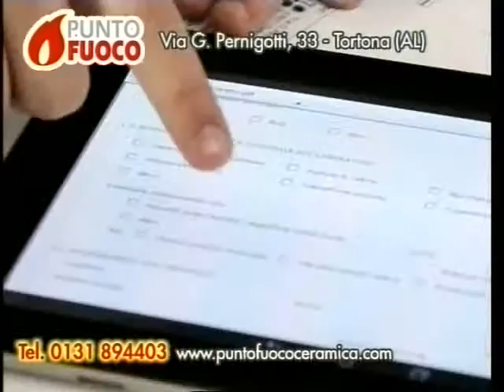TG AL 270116 H1230 B